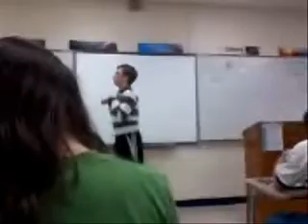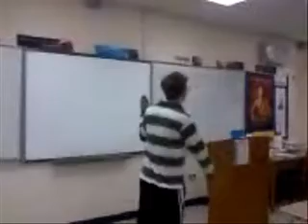Homeroom Dancing with Casey Spencer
This is a video taken in my homeroom of Casey Spencer. Thanks to James Green for the video.